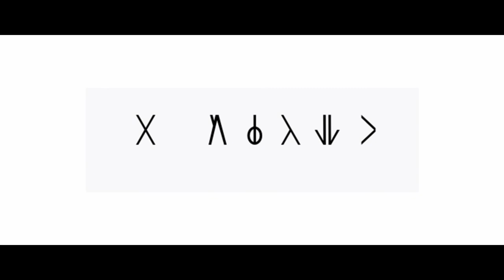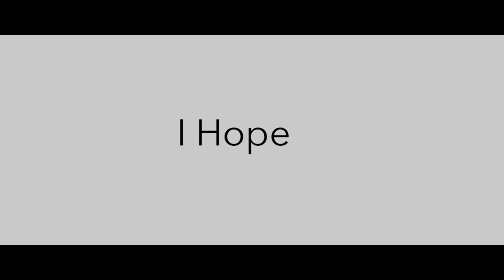T´Challa King Of Wakanda aka The BLACK PANTHER (Music Video)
I have worked on this along time because of all the footage i had look through and pick all the best scenes and i had footage over. I had over 1 hour of footage to choose from. If this dosen´t deserve a like then I don´t know.